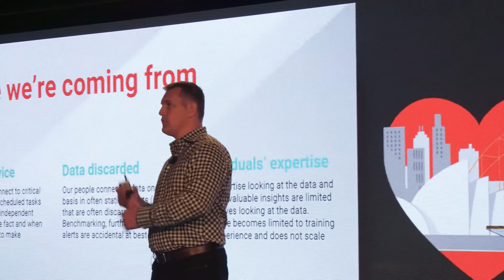PwC Australia: Building a Data-First Platform on Apigee and GCP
Trent Lund, PwC Australia lead partner, innovation and ventures, discusses his firm's efforts to digitize the way it solves problems for its clients. API management enables data access for PwC Australia's clients, but also enables it to surface this data for developers and innovators within the broader PwC network of firms.